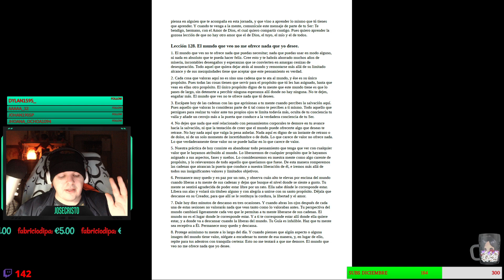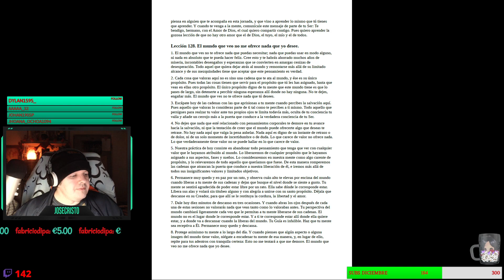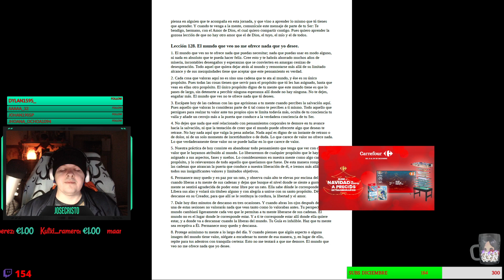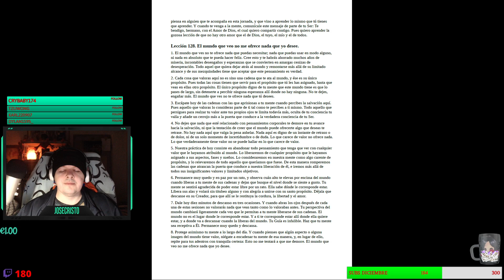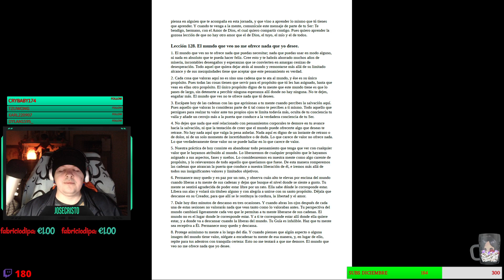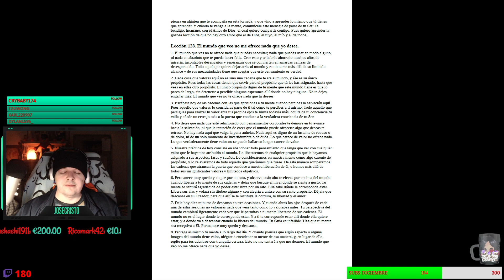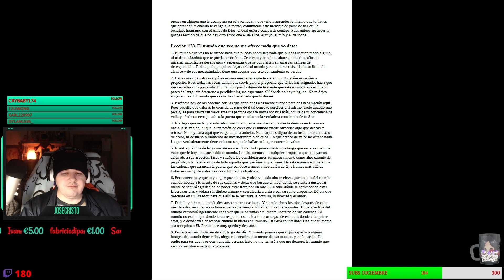UCDM -LECCION 127- No hay otro amor que el de Dios.